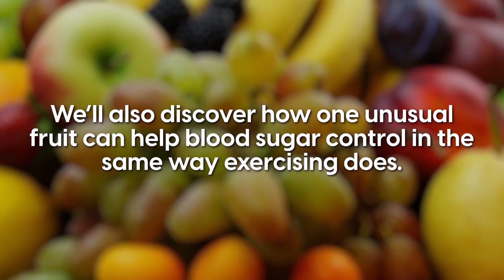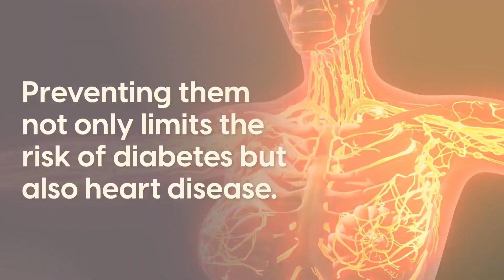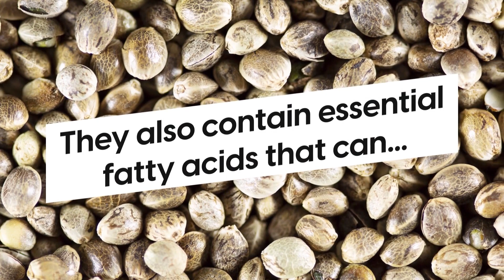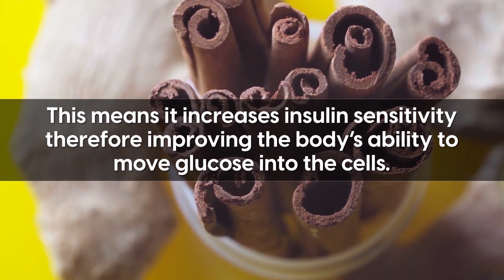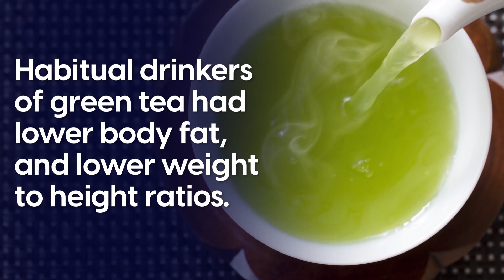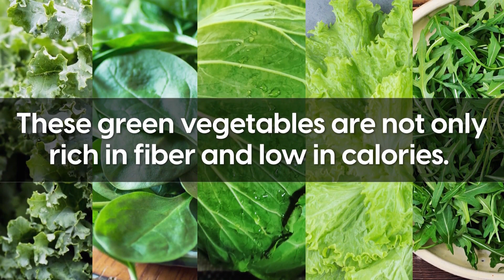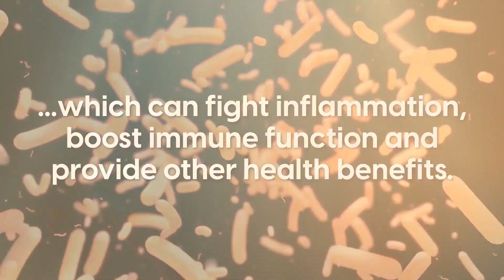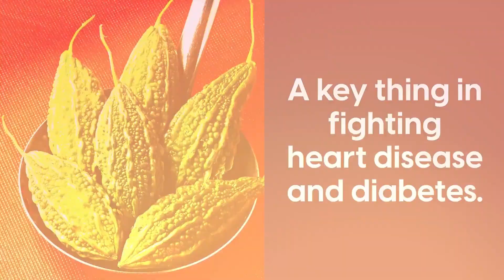Why High Blood Sugar is One of the Biggest Risks For Heart Attacks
Uncover why high blood sugar is a major risk factor for heart attacks and 7 foods to reduce it:
1. According to the heart foundation diabetics are 4 times more likely to suffer a heart attack.

2. Diabetes is a condition of high blood sugar. This is caused by the body’s inability to produce or use the hormone insulin. Insulin enables glucose to enter our cells from the blood and then be used as energy.

3. When blood sugar is high it causes something called glycation, which is basically particles in the blood such as proteins or fats getting sugar coated.

4. Glycation leads to blood cells becoming sticky. Thus affecting the flow and health of the blood. This can then lead to cells that line the inside of blood vessels becoming damaged and no longer being able to do their job properly.

5. Oregano: has the ability to inhibit the negative effects of glycation. It also contains an antioxidant called carvacrol, which may help reduce inflammation. This being an important factor in preventing heart disease.

6. Hemp Seeds: can be helpful in controlling your blood sugar levels due to their healthy fat content. They help in the quick absorption of glucose from the bloodstream and its conversion into energy.

7. Cinnamon: has been shown to have remarkable medicinal qualities that enhance blood sugar signaling, reduce inflammation, stimulate immunity and promote neurological health.

8. Green tea: has been found to reduce risk of diabetes in those who drink more than 6 cups a day. A study found that habitual drinkers of green tea had lower body fat, and lower weight to height ratios.

9. Leafy Greens:  are a great source of fiber. This helps to slow the digestion of whatever else you're eating with it. In turn helping to prevent blood sugar spikes.They also contain many antioxidants and vitamin C. Increasing dietary intake of vitamin C-rich foods can help people with diabetes to increase their serum vitamin C levels. Thus aiding to reduce inflammation and cellular damage.

10. Shirataki Noodles: contains glucomannan. This is a type of fiber which has been shown to help create a feeling satiety, decrease blood sugar levels after eating, and improve heart disease risk factors in people with diabetes and metabolic syndrome.

11. Bitter Melon: can help regulate blood sugar. It also activates an enzyme called AMPK. This is a protein well known for regulating fuel metabolism and enabling glucose uptake.